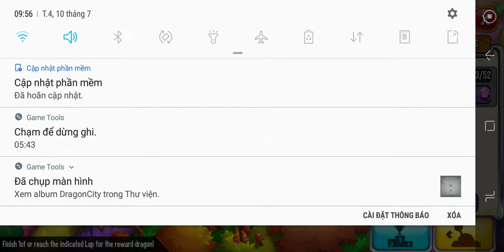DRAGON CITY 2019 | MY FIRST TIME TO GET A BIG REWARD 250 GEMS + NEW RAGNAROK ISLAND | Episode 31